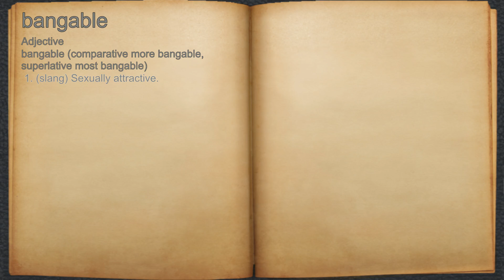What does bangable mean?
A spoken definition of bangable.

Intro Sound:
Typewriter - Tamskp